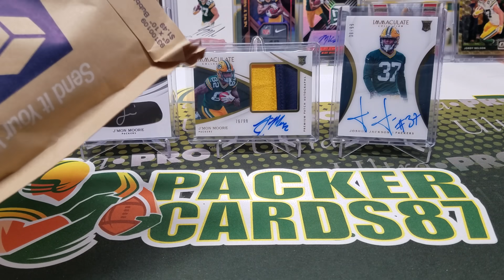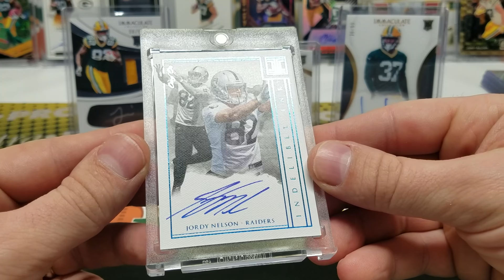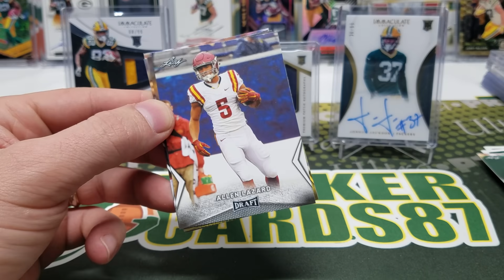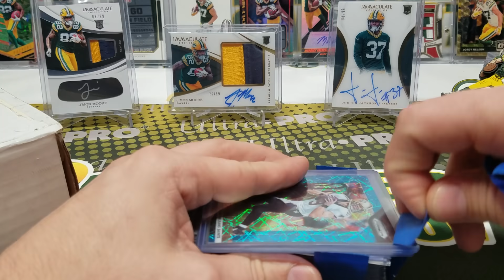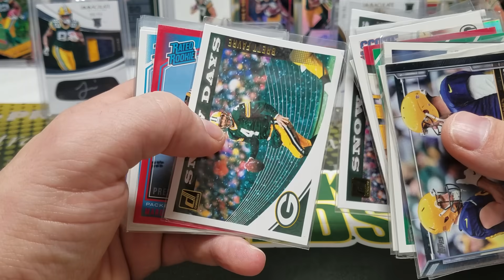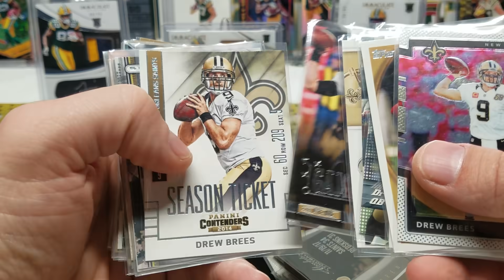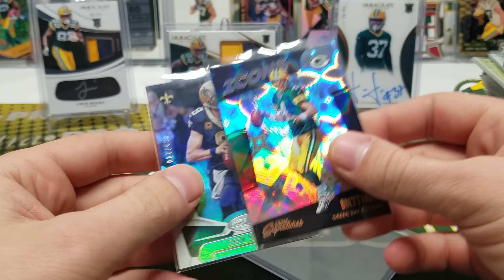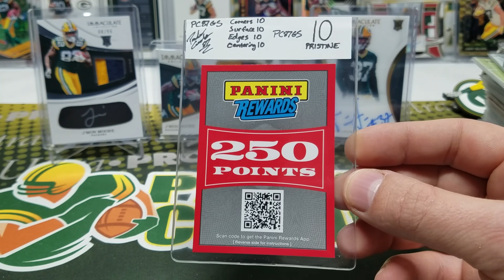Mail Time 12/15. Best Card in My Collection??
Sick cards in the mail today but I have to say, the last card takes the cake. Honestly one of the more fun mail times that I can remember!

Instagram and Twitter is @packercards87 Follow me if you'd like to!